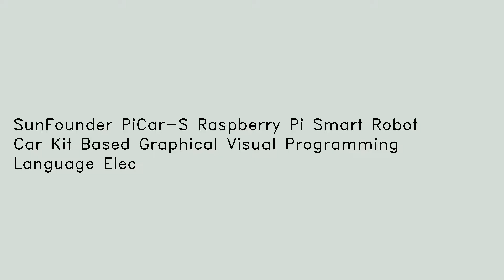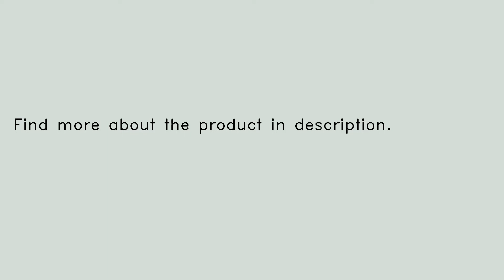SunFounder PiCar-S Raspberry Pi Smart Robot Car Kit Based Graphical Visual Programming Language Elec